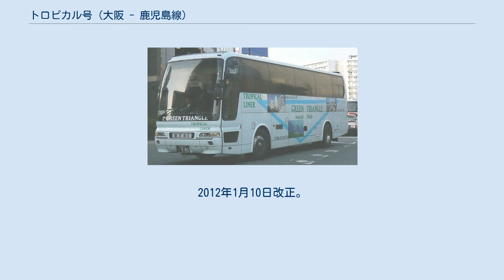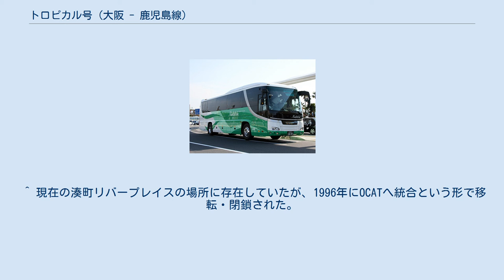トロピカル号 (大阪 - 鹿児島線)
トロピカル号（近鉄バス）最末期の車両 トロピカル号（トロピカルごう）は、かつて近鉄バスが運行していた大阪市 - 鹿児島市を結ぶ夜行高速バスである。
2016年9月30日の鹿児島出発便（大阪出発便は前日の29日）をもって運行休止となった。
 かつては鹿児島交通（2004年南九州バスネットワークに移管）と共同運行しており、同社での呼称はトロピカルライナーであったが、南九州バスネットワークは2006年8月31日の会社解散に伴い撤退している。
 なお、かつて大阪と鹿児島とを結ぶ夜行高速バスは阪急バス（のちに阪急観光バスに移管）・南国交通陣営の「さつま号」とのダブルトラックによる競合となっていたが、「さつま号」は2012年9月末で運行休止（翌年に正式廃止）となり、さらに本路線の運行休止に伴って両都市間はもとより鹿児島と本州方面とを結ぶ夜行高速バスは全て消滅する事となり、運行開始から27年6ヶ月の歴史に幕を下ろした。
航空路線（特に格安航空会社の路線）や旧高速ツアーバスとの競合に加え、2011年に九州新幹線が全線開業し山陽新幹線新大阪駅への直通運転を開始したことが、本路線に甚大な打撃を与えた。
 以下は運行休止時点（2016年9月30日まで）でのデータを記す。
 近鉄バスの鹿児島側の運行支援は鹿児島交通鹿児島支社が担当。
 トロピカル号（近畿日本鉄道） 運行開始当時の車両 かつて共同運行していた南九州バスネットワークの同型式車両 （撮影時「桜島号」にて使用中） 太字は停車停留所。
近畿地区内のみ及び鹿児島県内のみの利用は不可。
2012年1月10日改正。
 ^ さらに、本路線開設当時においては南海バス・林田バス陣営の堺・なんば - 鹿児島線「サザンクロス号」とのトリプルトラックによる競合となっていたが、1994年に本路線に統合された。
 ^ 現在の湊町リバープレイスの場所に存在していたが、1996年にOCATへ統合という形で移転・閉鎖された。
 ^ 1/10出発便から「大阪・神戸～鹿児島」（トロピカル号）の運行時刻を変更いたします。
 近鉄バス 2011年11月19日 ^ 大阪・神戸～鹿児島【トロピカル号】H24.1.10（火）出発便からのTOPICS 近鉄高速バス 2011年11月19日 ^ “宮崎特急線・鹿児島特急線の休止について (PDF)”. 近鉄バス (2016年8月10日). 2016年8月17日閲覧。